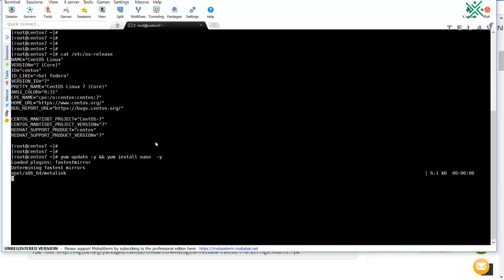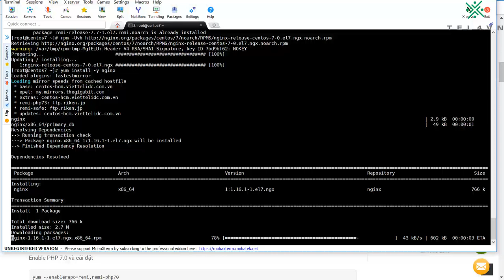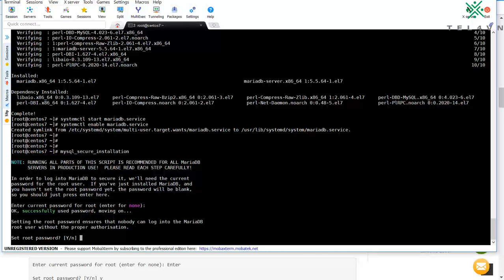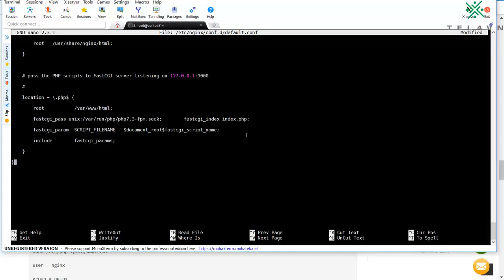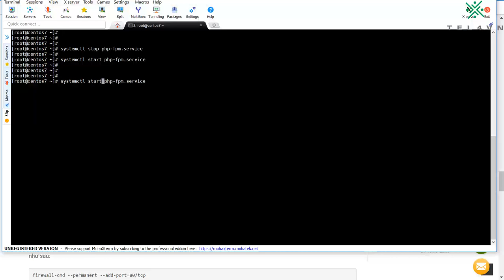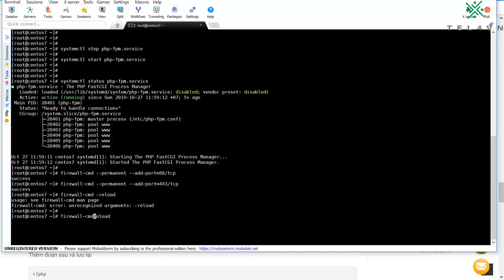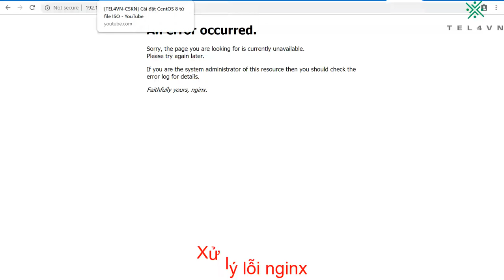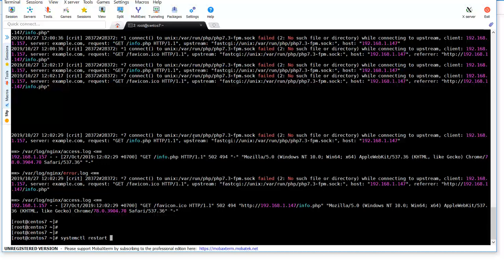[TEL4VN-CSKN] Cài đặt LEMP trên CentOS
Chia sẻ kinh nghiệm
Cài đặt LEMP trên CentOS